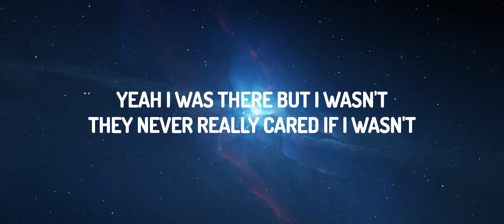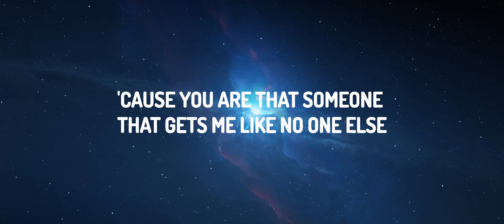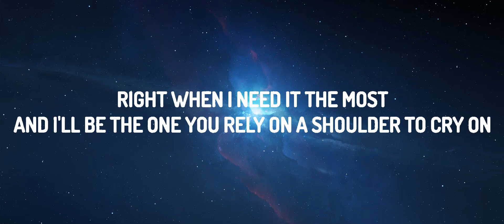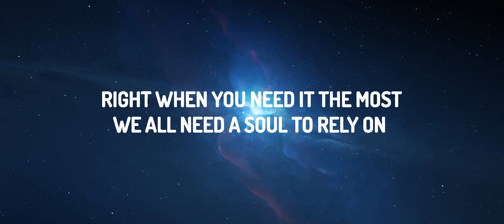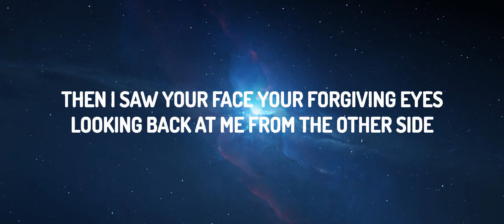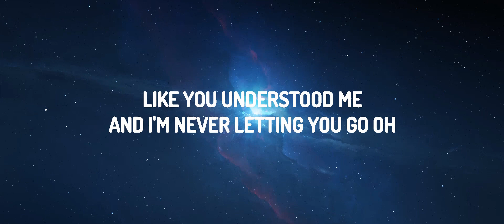Alan Walker & Ava Max - Alone, Pt. II (Lyrics) | Kelly Music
♫ Alan Walker & Ava Max - Alone, Pt. II

(Lyrics):
[Verse 1]

[Pre-Chorus]
We all need that someone who
gets you like no one else

[Chorus]
I'm not gonna make it a-la,
la-la-la-la-la, la, la-la-la-la-la, 'lone

[Verse 2]
[Pre-Chorus]
We all need a soul to rely on, a shoulder to cry on

[Chorus]
I'm not gonna make it a-la, la-la-la-la-la, la, la-la-la-la-la, 'lone

[Bridge]
And I'll be the one you rely on, a shoulder to cry on
A friend through the
highs and the lows

[Chorus]
la-la-la-la-la, la, la-la-la-la-la, 'lone ('Lone)
la-la-la-la-la, la, la-la-la-la-la, 'lone (No, woah)
la-la-la-la-la, la, la-la-la-la-la, 'lone (It alone, 'lone, 'lone)
la-la-la-la-la, la, la-la-la-la-la, 'lone (No, no, no, no)
I'm not gonna
make it alone

We all need that someone who gets you like no one else
Alone Part 2
Not gonna make it alone
Alone